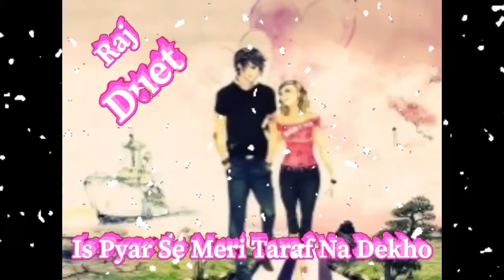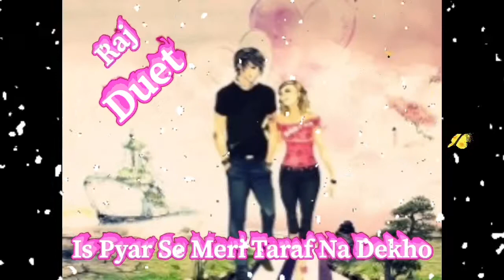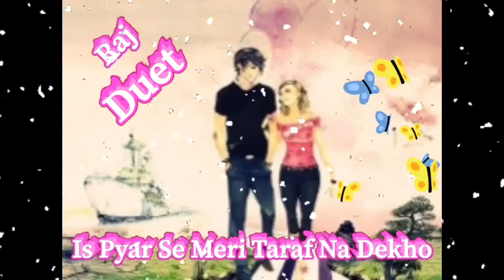Is Pyar Se Meri Taraf Na Dekho